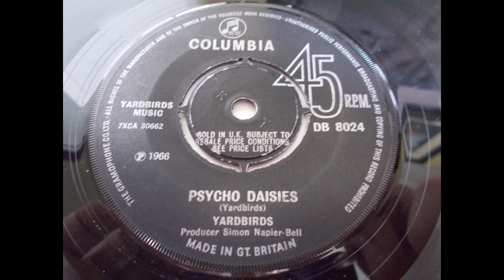The Yardbirds – Psycho Daisies - Classic UK Mod Garage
Classic mod garage track from the Yardbirds, released in 1966